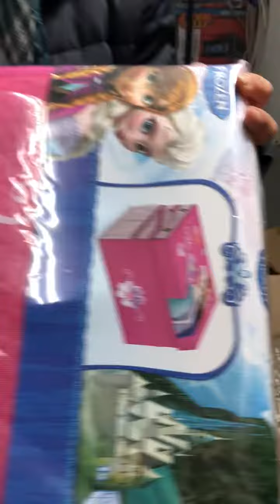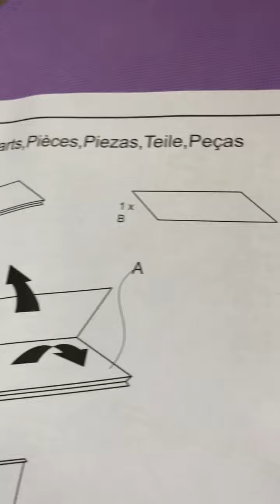Tutorías baúl juguetero frozen de tela en Indalchess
aquí puede comprar este baúl juguetero de Frozen, de venta en indalchess.com